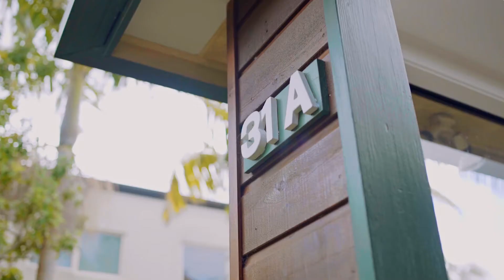31A Corunna Rd